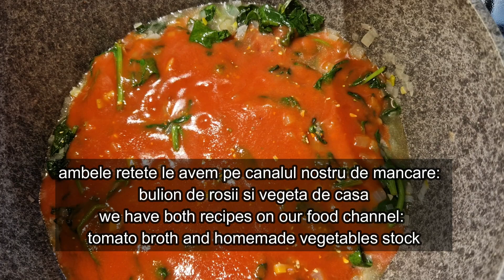Mancare de Spanac de POST / SPINACH FOOD RECIPE FOR FASTING DAYS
MANCARE DE SPANAC RETETA DE POST
Va propunem o mancare de spanac care nu este nici piure de spanac si nici spanac scazut! Este un preparat usor de creat si foarte gustos, mai ales pentru cei carora nu le prea place spanacul, dar cunosc faptul ca este foarte sanatos. Gustul de spanac este acoperit de gustul de rosii cu usturoi. Aceasta este reteta mea preferata de spanac!
Ingrediente necesare:
500 gr spanac verde
3 cepe medii
1 capatana de usturoi
3 linguri ulei de floarea soarelui
250 ml bulion de rosii casa, facut de noi:

Bulion de Casa Reteta ungureasca
Bulion de Casa Reteta Traditionala

Sa incepem:
spalam spanacul in apa rece, de mai multe ori
il si curatam de pete sau alte plante
avem multa urzica
punem 3 linguri de ulei de floarea soarelui
lasam sa se incinga
punem ceapa la prajit
avem grija sa nu se arda
la foc mic
cand ceapa a devenit transparenta
adaugam spanacul
dupa vreo 3 minute incercam sa amestecam
adaugam 2 lingurite foarte mici din vegeta noastra de casa
si sucul nostru de rosii sau bulionul de rosii facut de casa
ambele retete le avem pe canalul nostru de mancare  bulion de rosii si vegeta de casa:

lasam sa fiarba la foc mic, pana scade
rehidratam usturoiul zdrobit cu 2 linguri de apa
amestecam sa ajunga peste tot, mai lasam 2 clocote, si este suficient
stingem focul si ... POFTA BUNA!

SPINACH FOOD RECIPE FOR FASTING Days
We propose a spinach dish that is neither spinach puree nor low spinach! It is an easy dish to create and very tasty, especially for those who don't really like spinach, but know that it is very healthy. The taste of spinach is covered by the taste of tomatoes with garlic. This is my favorite spinach recipe!
Ingredients needed:
500 g of green spinach
3 medium onions
1 head of garlic
homemade vegeta, made by us
sunflower oil
250 ml homemade tomato broth, made by us
vegetable and tomato broth, I also made it on the channel,

Let's begin:
wash the spinach in cold water, several times
and clean it of stains or other plants
we have a lot of nettle
put 3 tablespoons of sunflower oil
let it heat up
fry the onion
we are careful not to burn
on low heat
when the onion became transparent
add the spinach
after about 3 minutes we try to mix
add 2 very small teaspoons of our homemade vegetable stock
and our homemade tomato juice or tomato broth

let it boil on low heat, until it reduces
rehydrate the crushed garlic with 2 tablespoons of water
I mix until it reaches everywhere, I leave 2 more bubbles, and that's enough
we put out the fire and ... BON APPETITE!